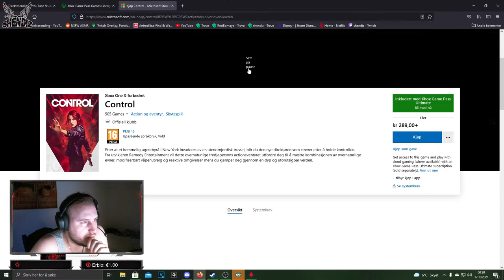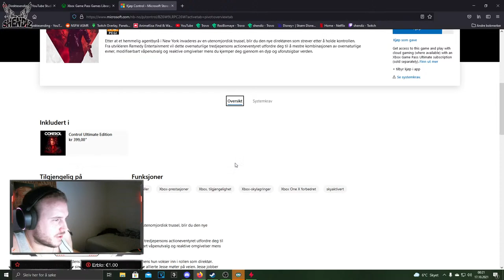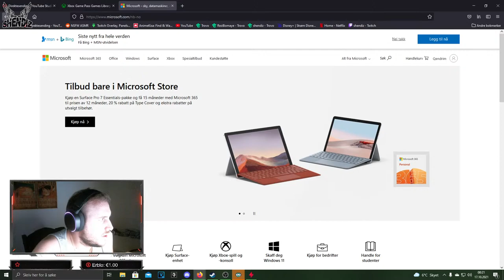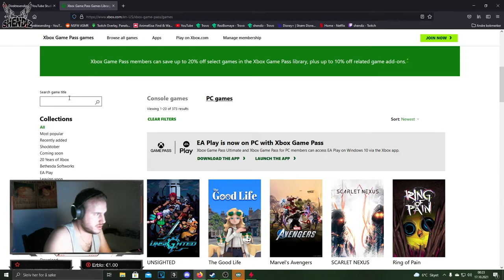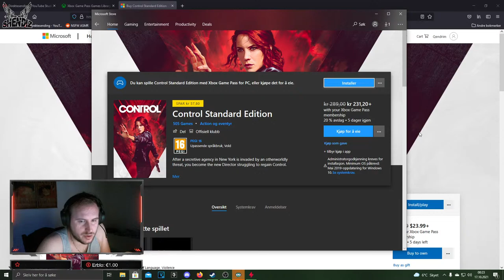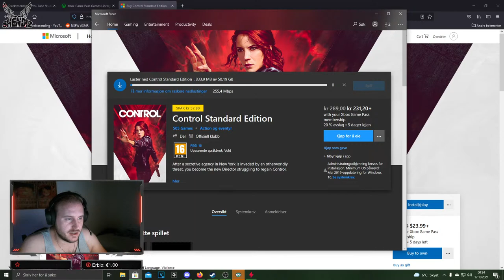pak chill Heheheheh | LIVE SHQIP